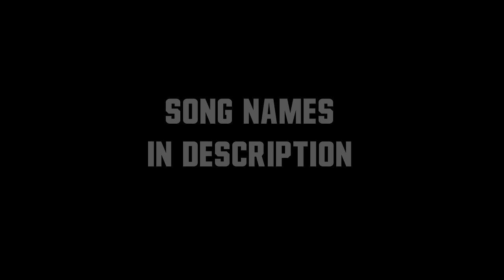Football Beat Drop Vines 2019 #2 || (w/Song Names) ᴴᴰ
Football Beat Drop Vines 2019 #2 || HD
©️ Copyright : NFL
♫ SONG NAMES :
0:38 - 6LACK - Ex Calling (Audio)
1:16 - yesyes - I Let You Run Away (Walston Remix)
1:45 - Bad Bad Bad (feat. Lil Baby)
2:11 - Gordon Ramsay (feat. Jhonny Flames)
2:39 - 7evin7ins - Love Is Dead
3:00 - Cheat Codes ft. DVBBS - I Love It (Synthetic Disc & RAMSSEY Remix)
3:22 - Supermode - Tell Me Why (T-Mass Remix)
3:50 - Calboy - Envy Me
4:20 - Isaac - Farol
4:52 - Ariana Grande - 7 rings (NoCtrl & Not So Good Remix)
5:23 - The Chainsmokers, Illenium - Takeaway (T-Mass Remix) ft. Lennon Stella
5:50 - Slippery feat. Gucci Mane
6:18 - Lil Tecca Did it Again
6:42 - XXXTENTACION & Lil Pump ft. Maluma & Swae Lee - Arms Around You (Audiovista Remix)
7:07 - Yo Gotti - Put a Date On It (Official Audio) ft. Lil Baby
7:34 - marco luka - PARADISE
8:06 - Sheck Wes - Mo Bamba
8:30 - Skan - Sail Away
8:54 - Metro Boomin - No Complaints feat. Offset & Drake
9:24 - NERVO ft. Timmy Trumpet - Anywhere You Go (Lumious Remix)
9:47 - YNW Melly - Virtual (Blue Balenciagas)
10:19 - Martin Garrix & Dua Lipa - Scared To Be Lonely (Jaydon Lewis Remix)
10:43 - Dababy - BOP [Official Audio]
11:10 - Preme ft. Post Malone - Jackie Chan (tarro remix)
11:41 - Lil Skies - Magic (Official Audio)
12:07 - AUSTIN JAMES - Ark Night (Chance The Rapper X Zookeepers & Shipwrek)
12:31 - Birdman & NBA Youngboy - Cap Talk
12:57 - Lil Nas X - Old Town Road (feat. Billy Ray Cyrus) (Nolan van Lith Remix)
13:22 - MAJ - Come Here (Official Audio)
13:49 - 21 Savage, Offset & Metro Boomin - Rap Saved Me Ft Quavo (Official Audio)
14:14 - Khalid, Normani - Love Lies (Bro Justin Remix)
14:45 - Juice Wrld - Lucid Dreams (Instrumental)